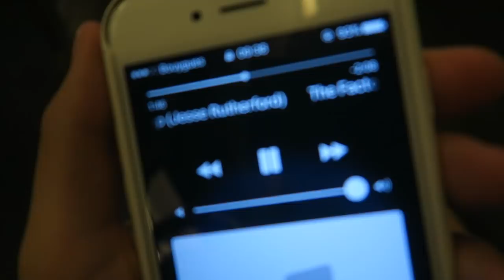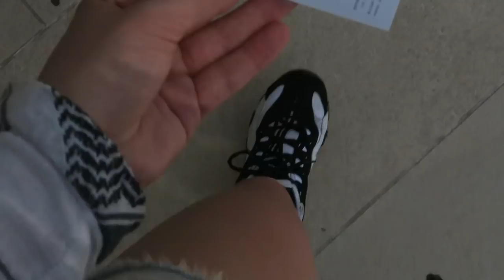Living in Paris is not as great as you might think..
Get MY BOOK 'I lived in Shanghai' on Amazon! the whole TRUTH about my experience living in China... WATCH THIS in this vlog I tried to explain a little bit better what I meant by saying that living in Paris is not as great as people might think!
My life as a Luxury Brand Management student in Paris, including visit to Louis Vuitton Foundation, Pierre Marcolini store, IFA Paris, a lot of metro rides and even more baguettes ;)

As you guys know I moved to Paris to continue my MBA degree a couple fo months ago, this video was filmed during a very busy period of my life when I couldn't really allow myself to focus on vlogging as much as I wish I could, at first I didn't really know what to do with all this random footage that I had, but then I decided to put up this video together to show what my life has really been like these last couple of months in Paris.

My camera:

Hi! My name is Kaja :) I grew up between Poland and Denmark, and for the past couple of years I have been living in Copenhagen, Shanghai, Bangkok and Paris, making videos about my travels, daily life and fashion. I'm currently doing a MBA degree in Luxury Brand Management in Shanghai and Paris.